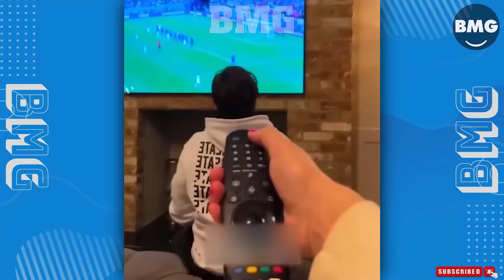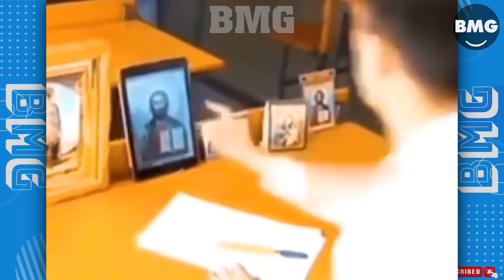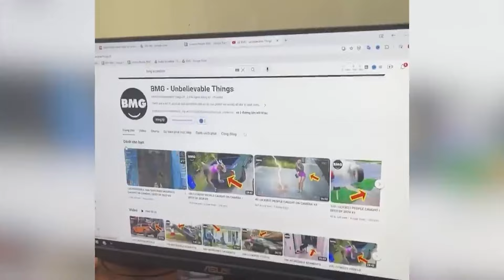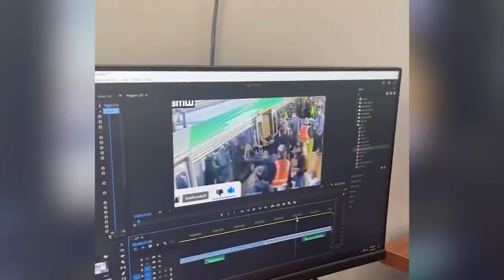TOTAL IDIOTS AT WORK #7 | Instant Regret Fails Compilation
Get ready to laugh out loud as you watch this side-splitting video showcasing total idiots at work caught on camera. From construction sites to office desks, this compilation features a series of outrageous blunders and mishaps that will leave you in stitches. You'll see total idiots at work caught on camera attempting to perform simple tasks but ending up creating chaos instead. Whether it's a forklift driver failing spectacularly or an office worker's disastrous coffee spill, these total idiots at work caught on camera are sure to make your day. With each clip, the antics get funnier and more unbelievable. It's hard to believe that these total idiots at work caught on camera managed to turn the most mundane tasks into epic fails. So, sit back, relax, and enjoy this entertaining video. Be sure to share it with friends who need a good laugh, because nothing beats seeing total idiots at work caught on camera in the most hilarious situations.